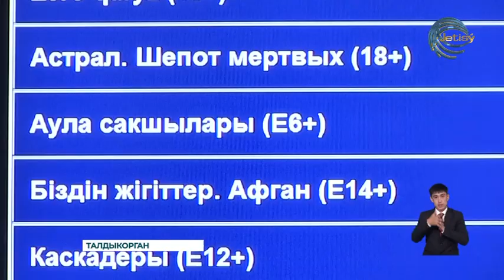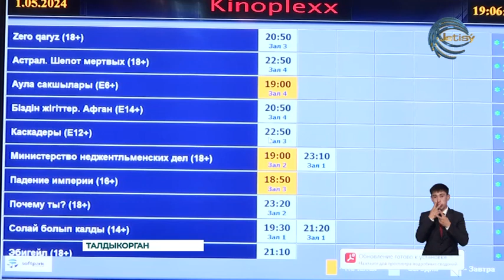Неравнодушные граждане нашей страны уже начали бить тревогу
Побег от реальности. Зависимость от гаджетов или номофобия. Все это современный ритм жизни юных казахстанцев. Неравнодушные граждане нашей страны уже начали бить тревогу. Одним из таких людей является казахстанский продюсер Муратали Оспанбай. Который представил зрителям поучительный фильм о зависимости детей и подростков от современных устройств и их влиянии на жизнь подрастающего поколения. Накануне в городе Талдыкорган состоялся закрытый показ его фильма под названием "Аула сақшылары".